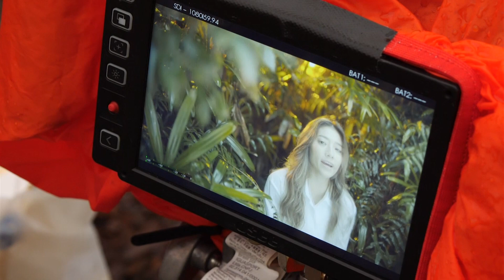瑞瑪席丹Rima Zeidan -《邊吃巧克力邊倒立》MV花絮 Behind the scenes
瑞瑪席丹Rima Zeidan首張創作專輯「你 知不知道」

有金曲製作人陳君豪老師的加入與引導，在「你 知不知道」與「脆弱的勇氣」各唱完後的第一個VOCAL ROUGH MIX版本中，瑞瑪席丹發現了在音樂夢想中期待的、純粹的自己。
陳君豪不僅為瑞瑪向蔡健雅邀曲，還讓蔡健雅答應這首歌讓瑞瑪寫屬於瑞瑪自己味道的詞。「邊吃巧克力邊倒立」這句在歌裡面最ㄎㄧ尢的歌詞，就是瑞瑪生活裡最真實的寫照，而在蔡健雅的曲子裡，這句話顯得多麽誠實。

蔡健雅原本的歌詞已經非常完美，也非常切合瑞瑪對世界的觀感。「但是怎麼唱都是TANYA的味道，我該怎麼做？」
製作人陳君豪老師即時鼓勵瑞瑪試試看寫一首更像自己的歌詞。瑞瑪從寫人生的選擇題開始，寫出了自己的觀點後，卻始終在關鍵字上塞車。「我覺得太正面了。」在瑞瑪提出這樣的問題後，陳君豪卻要她「你想寫什麼就寫什麼，寫你平常最喜歡做的事情。」
當編曲呈現出海水味的輕爵士風格後，瑞瑪寫出了完全符合她自己的自由。